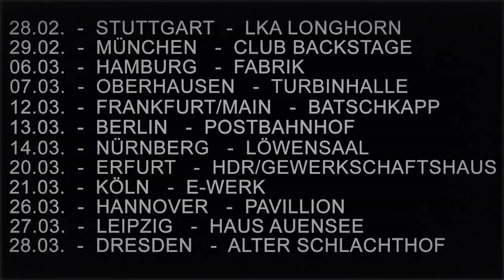FIDDLERS TV - Episode 105 - Stuttgart und München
Videobericht zum ersten Tourwochenende der "25 BLARNEY ROSES"-Tour 2015 in Stuttgart und München mit SCHANDMAUL, BODH'AKTAN (Kanada) und ALEA von SALTATIO MORTIS.
FIDDLERS-Tourtagebuch Folge 105

FIDDLER'S GREEN - 25 BLARNEY ROSES. Release date: February 13th, 2015!

Deluxe Edition
Metallbox mit Sturmfeuerzeug, Aufkleber, A3 Poster, Winterschal, Sonnenbrille.

EMP-Boxset, Limited Edition!
Metallbox mit Sturmfeuerzeug, Aufkleber, A3 Poster, Winterschal, Sonnenbrille und exklusiv bei EMP mit einem Bierdeckel.

25 BLARNEY ROSES Tour - Die Jubiläumstour 2015!

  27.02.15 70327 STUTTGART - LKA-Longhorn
  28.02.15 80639 MÜNCHEN - Backstage Werk
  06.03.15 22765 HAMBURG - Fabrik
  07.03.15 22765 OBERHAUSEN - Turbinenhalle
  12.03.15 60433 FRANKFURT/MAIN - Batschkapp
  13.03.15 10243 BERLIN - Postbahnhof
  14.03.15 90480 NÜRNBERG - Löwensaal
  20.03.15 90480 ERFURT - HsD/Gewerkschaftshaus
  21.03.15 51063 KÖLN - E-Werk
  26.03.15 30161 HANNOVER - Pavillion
  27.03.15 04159 LEIPZIG - Haus Auensee
  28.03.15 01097 DRESDEN - Alter Schlachthof